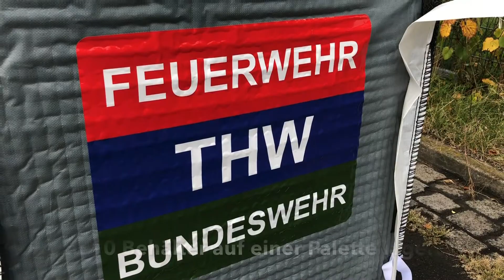Einsatzbehälter 2.0: Vielseitig. Kompakt. Kostengünstig.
Der Mehrzweck-Einsatzbehälter ist das ideale, faltbare und auch wiederverwendbare Behältnis
- für Löschwassertransport bei Waldbränden in Kombination mit kleiner Pumpe
- als flexibler Hochwasserschutz (schneller Aufbau durch „Ziehharmonika“-System)
- als mobile, nicht ortsgebundene Durchfahrsperre zur Terrorabwehr (Dekra-zertifiziert)
- als Bergungsbehälter für havarierte Produkte
- zur Trinkwasserversorgung (optional, mit Innenfolie mit Trinkwasserzulassung)
- zur Löschwasserrückhaltung
- zur Aufnahme von Löschwasser oder Rückhaltevolumen beim Dekon-Konzept
- als mobile Löschwasservorhaltung (z.B. auch als temporärer Löschteich)
- zur Sturmsicherung als Ballast-Tank
- zur Bewässerung von Grünflächen durch Bauhof/Grünflächenamt
- als Hubschrauber-Außenlastbehälter (Sonderform „Air OPS“)

Vorteile auf einem Blick.
+ Geringes Leervolumen (gefaltet 110x100x10 cm) und Leergewicht (ca. 8 kg)
+ In weniger als 60 Sekunden aufgebaut
+ Mehrwegverwendungsmöglichkeit durch Austausch der Innenfolie (ca. 5-10x sachgemäß einsetzbar)
+ Aufnahme von Trinkwasser durch spezielle Innenfolie möglich (optional)
+ Staplerösen für schnellen und einfachen Transport
+ Befüllung von oben oder über das Eckventil
+ Einfach zu transportieren und zu stapeln (bis zu 10 Behälter auf einer Palette)
+ Feuchtigkeitsunempfindliches Verpackungssystem

Technische Daten.
- Volumen: 1.100l (optional auch lieferbar mit 1.500l Füllvolumen)
- weitestgehend stichfest, PP-Bändchengewebe ausgesteift
- Innenabmessungen: 94 x 94 x 105 cm
- Durchmesser befüllt: 117 cm; Einfüllstutzen: Ø 58 cm, 50 cm lang, Verschlussband innen und außen
- 4 Trageschlaufen (20 cm freie Länge) und 4 Einstecktaschen zur Aufnahme von Kanthölzern/Rohren
- Schnallensystem für „Ziehharmonika-Einsatz“ (Verbindung mehrerer Einsatzbehälter)
- Innenfolie mit Ventil (optional: Anschluss zur Storz-C-Kupplung über Adapter möglich)